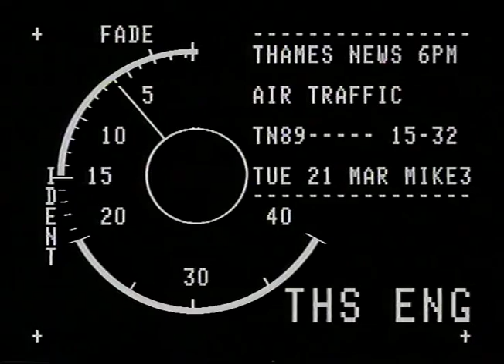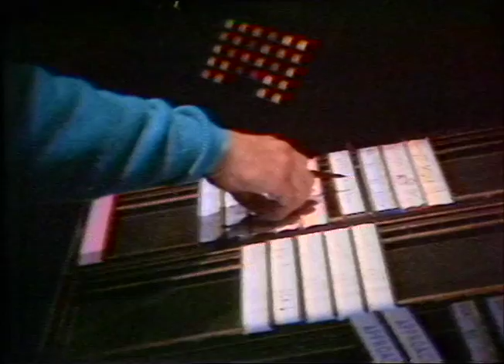TN-89-103-025.m4v | Thames News Archive Footage